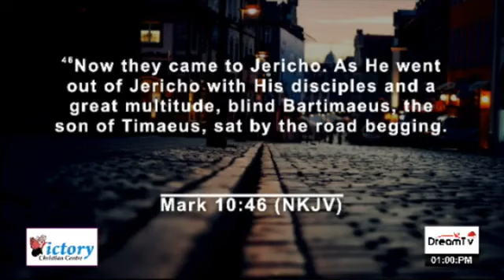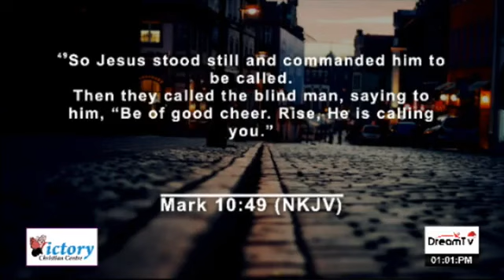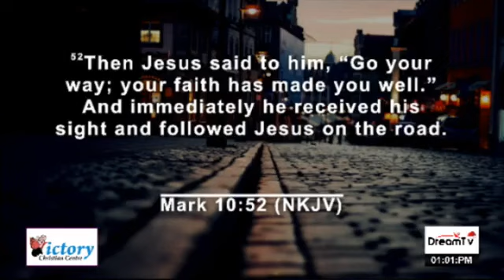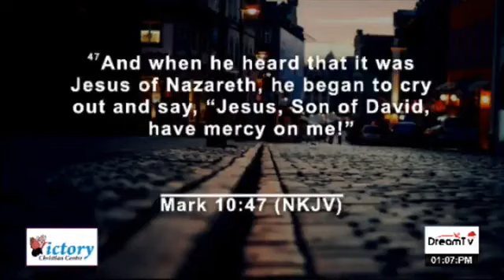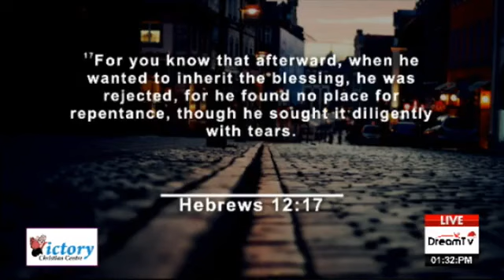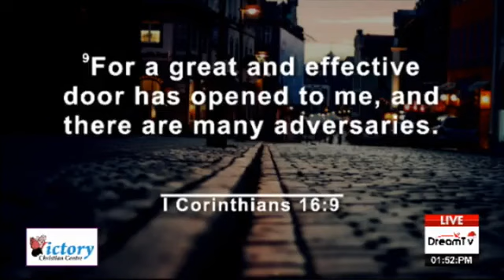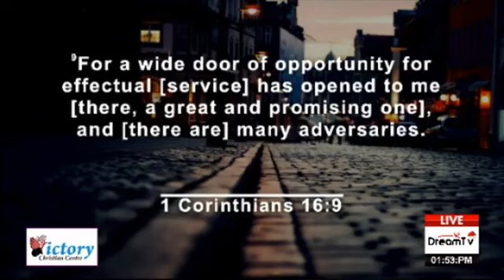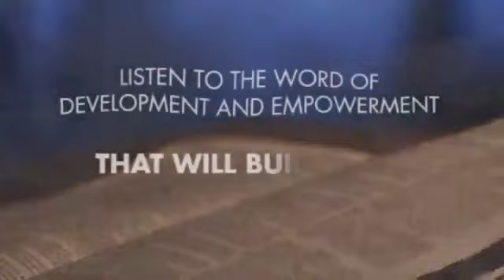VICTORY CHURCH LIVE - 5TH DEC.2021 -SUNDAY SERVICES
DR. JOSEPH SERWADDA